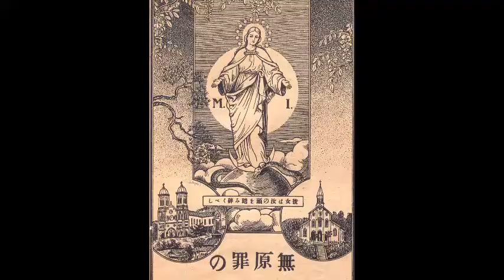LOS SANTOS DE POLONIA, #2 San Maximiliano María Kolbe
Una serie sobre los santos polacos. Hoy, la historia de san Maximiliano, un fraile, que murió voluntariamente en lugar de un desconocido en el campo alemán de concentración de Auschwitz.